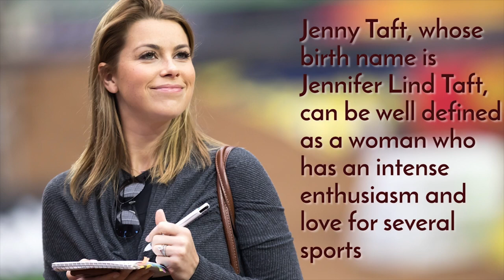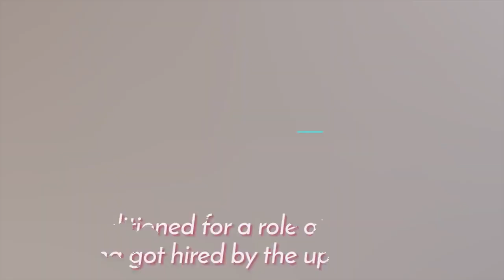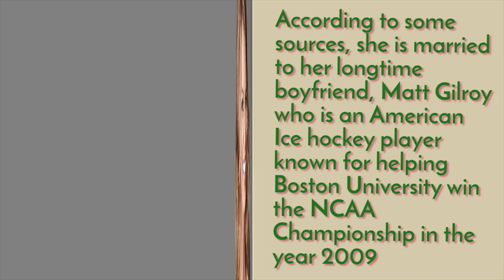Jenny Taft Biography, Family, Boyfriend, Life style 2018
Jenny Taft is among a few women who have a broad knowledge of several sports. Jenny Taft has made her identity as a former collegiate athlete, former US National Soccer player, and a host and an anchor